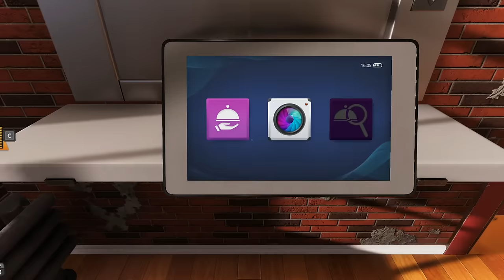ПСИХ ПОВАР НА КУХНЕ Cooking Simulator Симулятор готовки